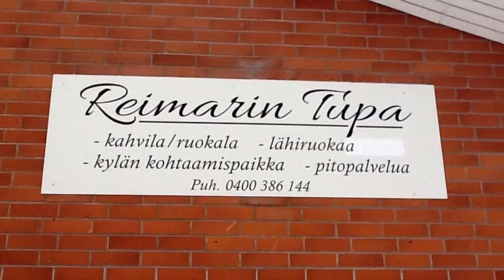Konginkangas 2014 oppilaiden video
Konginkankaan koulun oppilaat kuvasivat elämäänsä syksyllä 2014 Innovative Village - Kekseliäät kylät -hankkeessa.